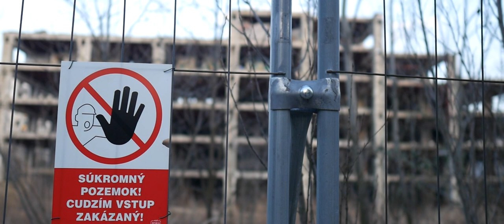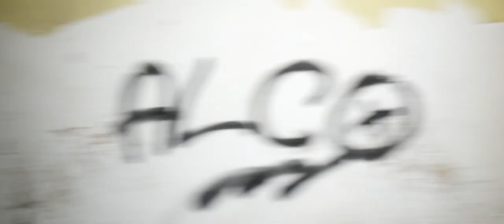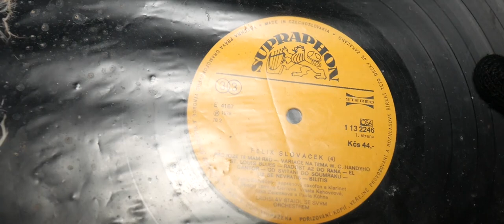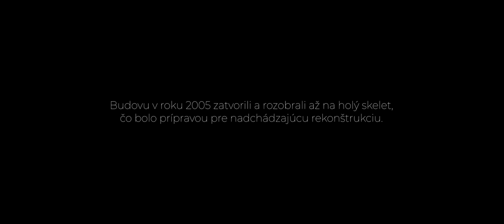Obchodný dom Ružinov (2019) - [URBAN REMAINS #6 ]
Po roku sme sa vrátili do obchodného domu Ružinov, inak nazývaným Hirošima Ružinov. Tentokrát sme budovu ale prešli s kamerou celú.

Jakubov Instagram: jakub_kuzmik
Martinov Instagram: martin_pinke

Môj Instagram: tomas_vyoral_photo

GPS Súradnice: 48°09'18.9"N 17°09'53.1"E

Všetci zúčastnení na tomto videu mali v čase záznamu 18 (alebo viac) rokov. Neodporúča sa do daného objektu vstupovať, predovšetkým kvôli zlej statike a vysokému riziku úrazu.